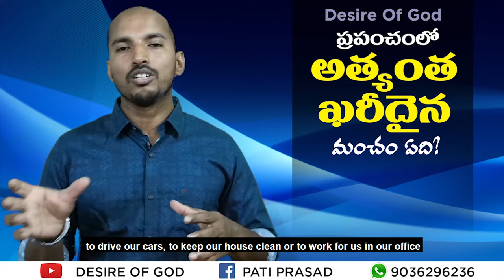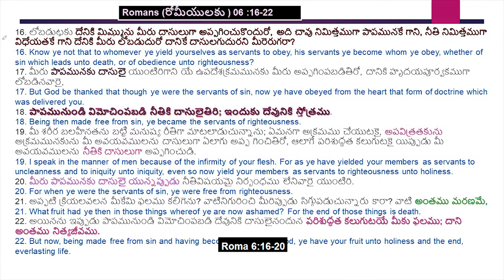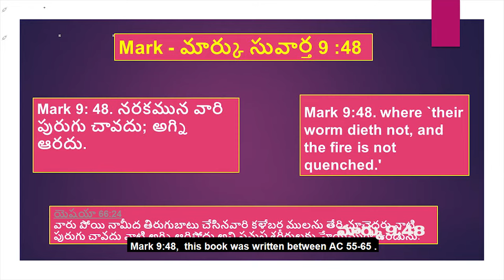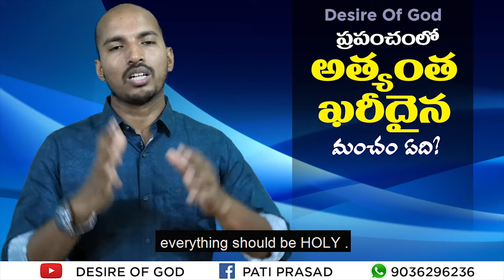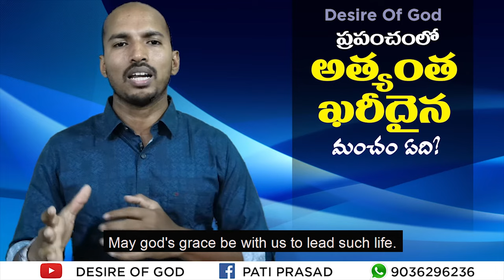ఒకరి బాధ ను ఒకరు అనుభవించగలరా ? || Practical Thinking Message|| Pati Prasad || Desire of God